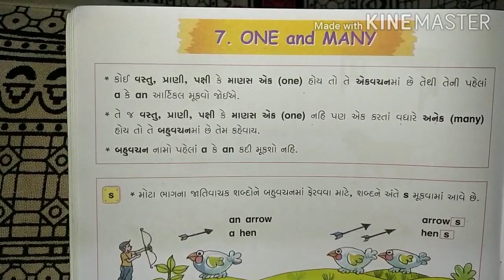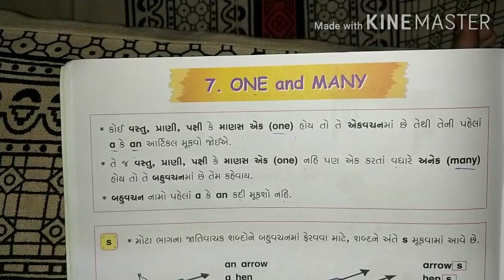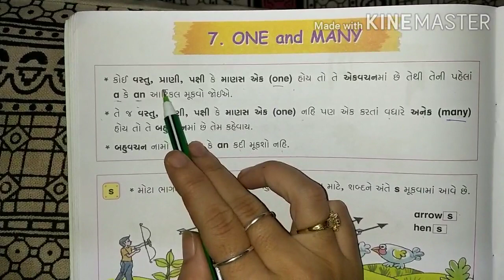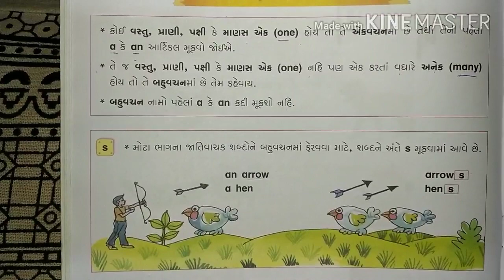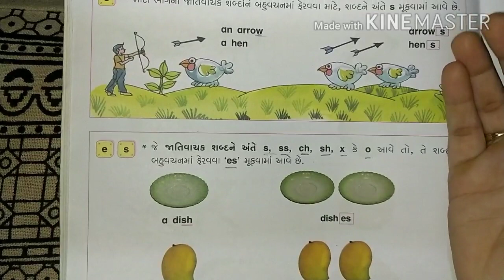Std 3 English Unit 7 One and Many Part 1 (Gujarati Medium)